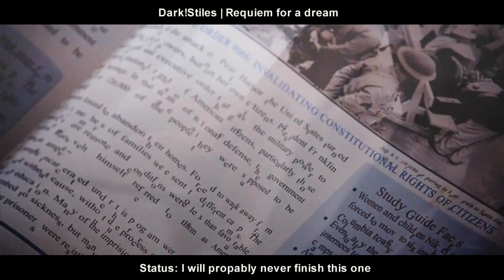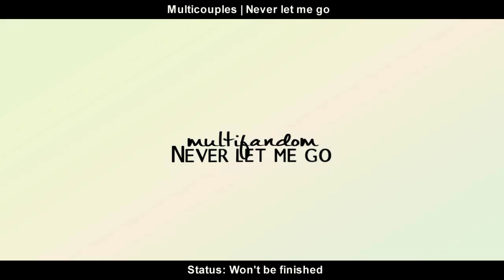Unfinished projects of 2014.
I think I'll make that for every year now.
I hate my inspiration.. :D